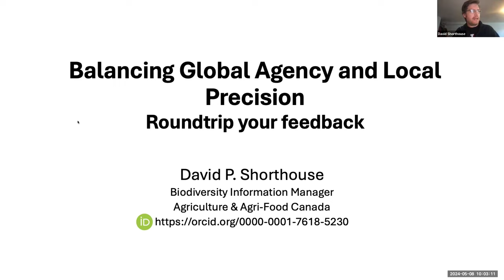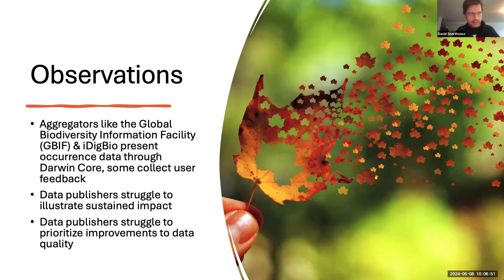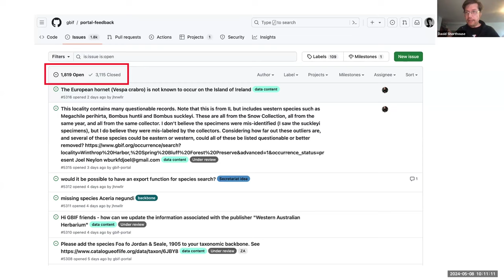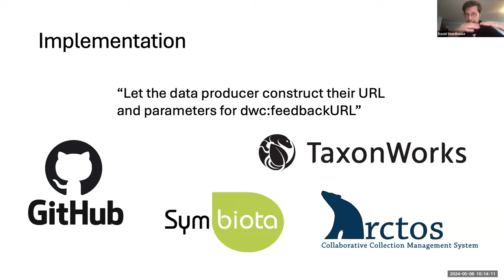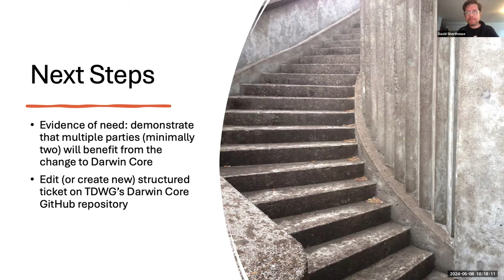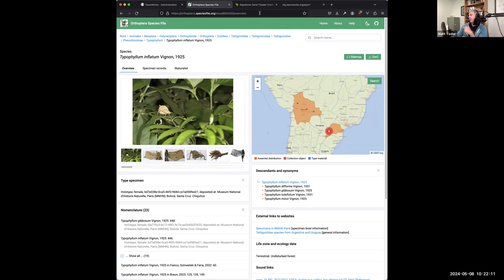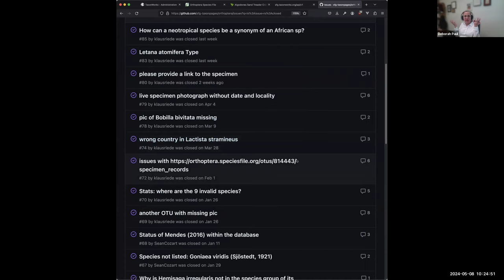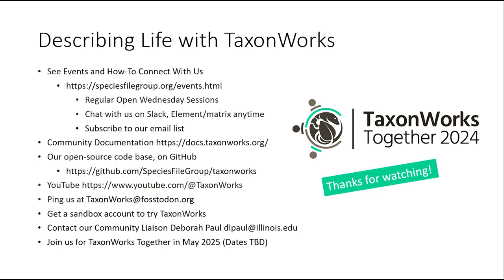Balancing Global Agency and Local Precision. Roundtrip Your Feedback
We learn how a feedbackURL term, if added to Darwin Core, could help give all of us more agency to both discover and fix noted issues in our published datasets. Find out what's in it for you - why round-tripping matters. Add your needs and thoughts about this on GitHub and follow what happens next via the Biodiversity Information Standards (TDWG) Organization. Be part of ensuring you can get and give feedback in some potentially more actionable and fruitful ways.